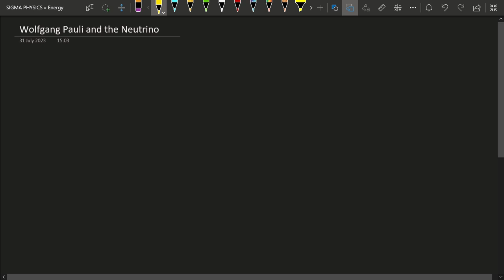How Wolfgang Pauli and his LITTLE NEUTRAL ONES Defended Energy Conservation💫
Wolfgang Pauli (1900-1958) was an Austrian physicist and one of the most influential figures in the development of modern quantum mechanics. He is best known for his discovery of the Pauli exclusion principle, which laid the foundation for the understanding of the electronic structure of atoms and the periodic table.

Key contributions and achievements of Wolfgang Pauli include:

1. Pauli Exclusion Principle: In 1925, Pauli proposed the exclusion principle, which states that no two identical fermions (particles with half-integer spin) can occupy the same quantum state simultaneously. This principle is crucial in understanding the structure of atoms, as it governs the behavior of electrons within atomic orbitals. It also explains the periodic table and the stability of matter.

2. Quantum Mechanics: Pauli made significant contributions to the development of quantum mechanics, working alongside other notable physicists such as Werner Heisenberg and Niels Bohr. His ideas and mathematical formulations greatly contributed to the understanding of atomic and subatomic phenomena.

3. Spin Theory: Pauli was one of the pioneers in the development of quantum spin theory, a concept related to the intrinsic angular momentum of particles. He introduced the concept of spin as a quantum property of particles and laid the foundation for the description of elementary particles with spin.

4. Neutrino Hypothesis: In 1930, Pauli proposed the existence of the neutrino, a subatomic particle with extremely low mass and no electric charge. The neutrino was later experimentally discovered by Cowan and Reines in 1956, validating Pauli's prediction.

5. Nobel Prize: In 1945, Pauli was awarded the Nobel Prize in Physics for his exclusion principle, which had profound implications for the understanding of atomic and molecular structure.

6. Unified Field Theory: In the latter part of his career, Pauli worked on theoretical physics and explored the possibilities of a unified field theory that would unite electromagnetism and gravitation.

Wolfgang Pauli's contributions to quantum mechanics and his groundbreaking discoveries have had a lasting impact on the field of physics. He was known for his critical and exacting nature, and his correspondence with other physicists often helped to clarify and improve the theories of the time. His work remains fundamental in the study of quantum mechanics and particle physics today.

A neutrino is a subatomic particle that belongs to the family of leptons, which are elementary particles with half-integer spin. Neutrinos are extremely light and electrically neutral, making them one of the most elusive particles in the standard model of particle physics. They interact only weakly with other particles and are thus challenging to detect.

Key properties and characteristics of neutrinos include:

1. Electric Charge: Neutrinos have no electric charge, which means they do not interact via the electromagnetic force. This property makes them very difficult to detect since they do not produce electric signals in detectors like charged particles do.

2. Mass: Neutrinos have a minuscule mass, but it is still uncertain and the subject of ongoing research. For a long time, neutrinos were believed to be massless, but experiments, such as those involving neutrino oscillations, have confirmed that they have tiny masses, though not precisely known.

3. Weak Interaction: Neutrinos interact only via the weak nuclear force, one of the four fundamental forces of nature. This weak interaction allows them to participate in processes like beta decay, where a neutron transforms into a proton, emitting a neutrino.

4. Flavor States: There are three "flavors" of neutrinos: electron neutrino (νe), muon neutrino (νμ), and tau neutrino (ντ). Each flavor is associated with a corresponding charged lepton: electron, muon, and tau, respectively. Neutrinos can change their flavor through a phenomenon called neutrino oscillation, where they can oscillate between different flavor states as they propagate through space.

5. Cosmic Origin: Neutrinos are produced in various astrophysical sources, such as the Sun, supernovae, and active galactic nuclei. They can travel vast distances without being significantly affected by magnetic fields or other forces, making them valuable messengers from distant astronomical phenomena.